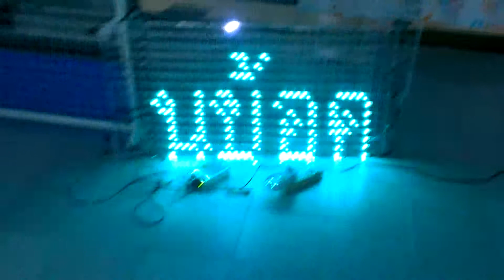ป้ายไฟเชียร์ให้เช้า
ป้ายไฟให้เช่าเปลี่ยนข้อความการกระพริบภด้มากมายและเปลี่ยนสีได้ทุกเฉดสีตามลูกค้าต้องการ ค่าเช่าป้าย 2,000 บาท ต่อสัปดาห์ มัดจําตัวปัาย 8,000บาท (คืนให้เมื่อได้รับมอบป้ายคืน) tel.0841862647 k.M